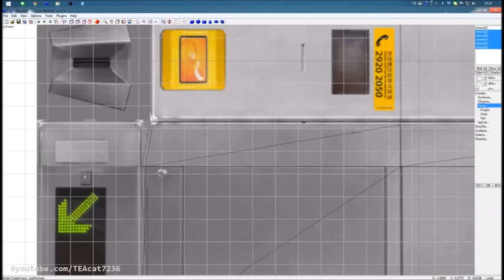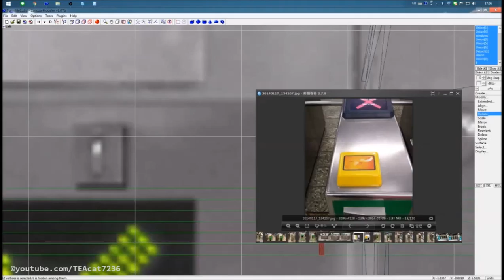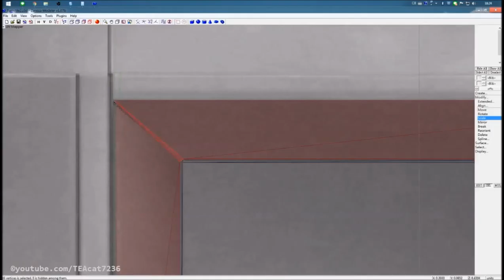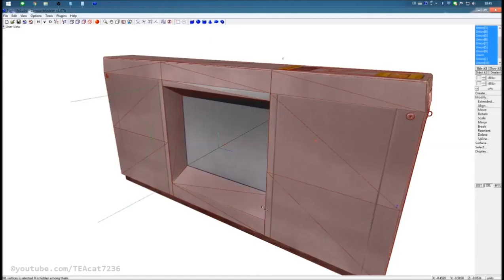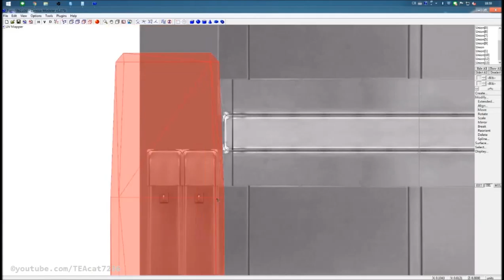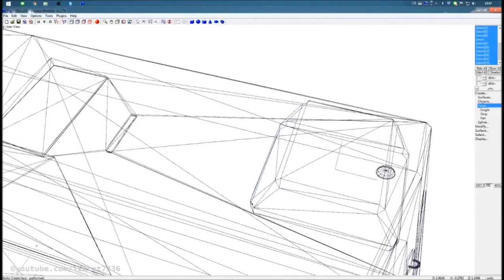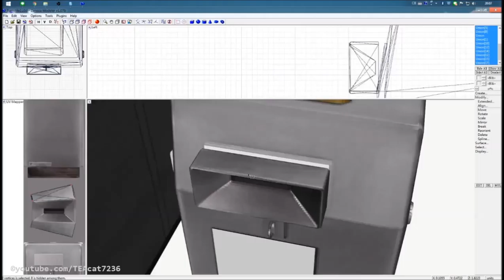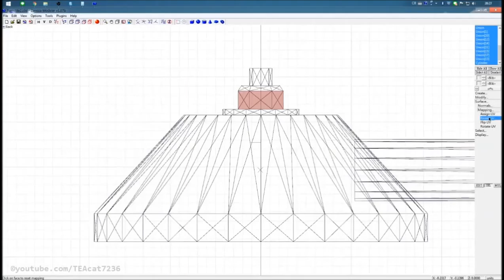Turnstile ZM-Modeling Timelapse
Timelapse of 3D modeling.

Software: ZModeler v1.07
Working hour: ~140mins

Drop pop candy (off vocal)
Music/Vocal Edit: ギガ (Giga)

-TEA-Workshop-